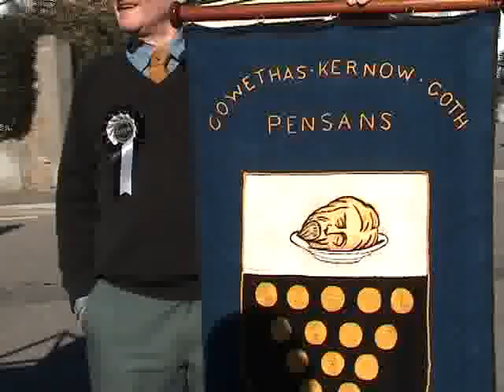St Piran March .flv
St Piran's March at Penzance on 5th -3-2010 with the Grand Bard and other dignitary's plus local schools.
A warm welcome was given to a school from Brittany who danced and sang, they can be seen at end of film.